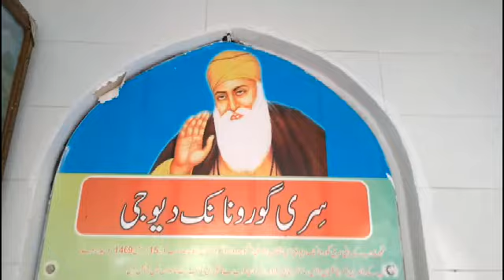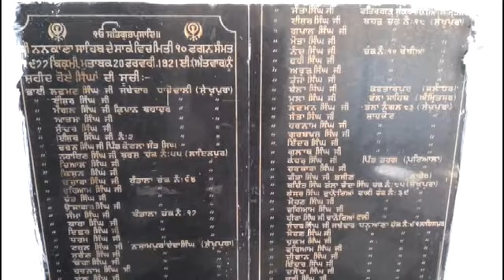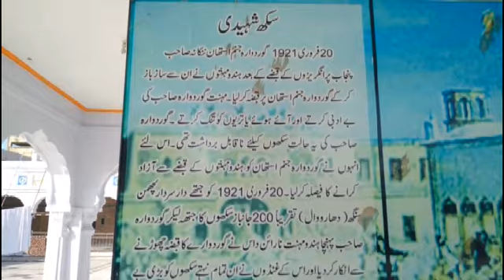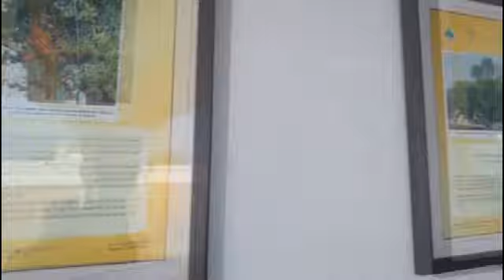Nankana Sahib history of Gurdwara janam Asthan Nankana Sahib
Centenary of 200 Sikhs Martyred 20 February 1921 at Gurdwara  Janam  Asthan  Nankana Sahib . Report  Mohsin  Akram .